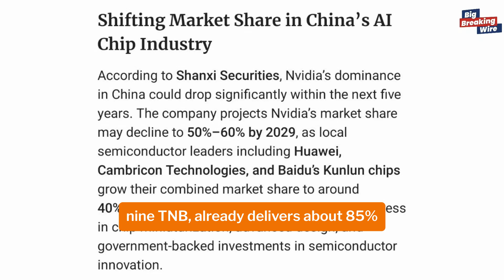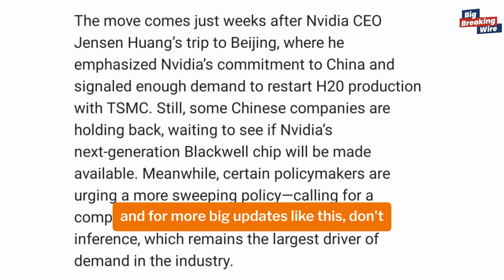China Sets Sight on 70% AI Chip Self-Sufficiency by 2027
Discover how China is revolutionizing the AI chip industry with a bold goal of achieving 70% self-reliance by 2027. In this video, explore the advancements, strategies, and innovations driving China's AI chip revolution. Learn about the impact on global technology markets, China's push for technological independence, and how AI chips are reshaping the future of computing and artificial intelligence.